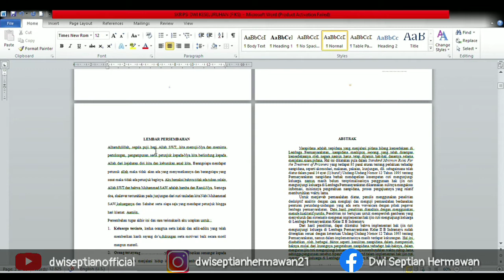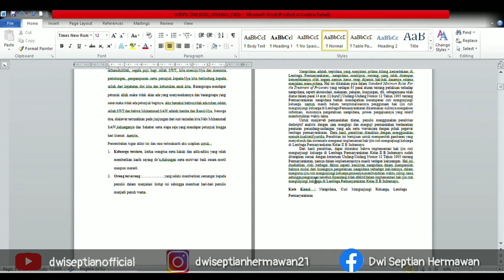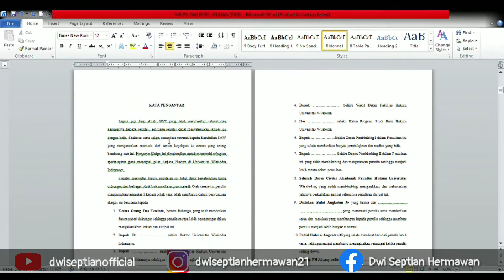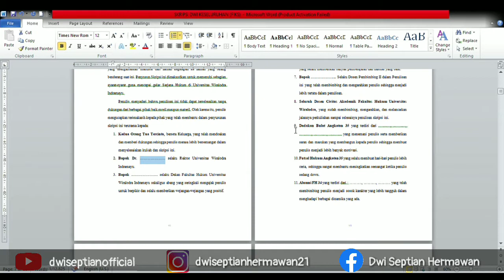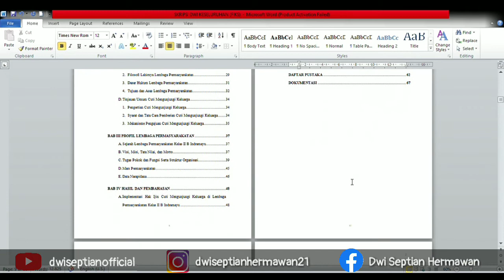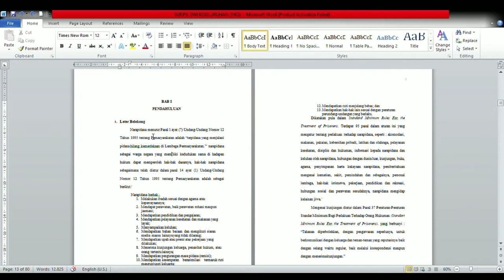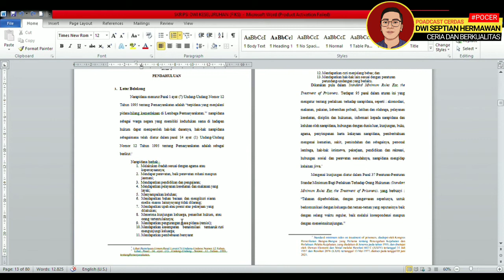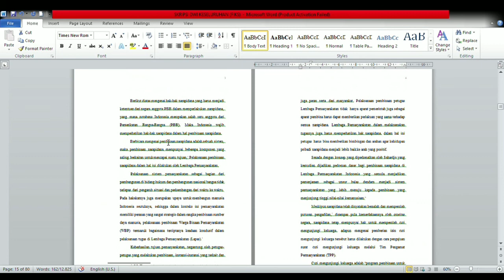Cara Membuat Proposal Penelitian Skripsi Hukum Part 2 (2/3)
Tutorial pembuatan proposal penelitian skripsi ilmu hukum, dengan menyajikan berupa tips & trik penulisan agar menarik, singkat padat dan jelas part 2 (2/3)

saksikan tayangan video selanjutnya

Whatsapp Group Mentoring Proposal Skripsi Hukum